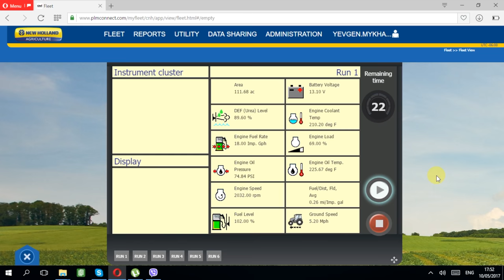Seeding Lentils 2017. GWL Boesch Farms. Canada (4K video)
this video is about Seeding Lentils 2017. GWL Boesch Farms. Canada (4K video). Markusson New Holland